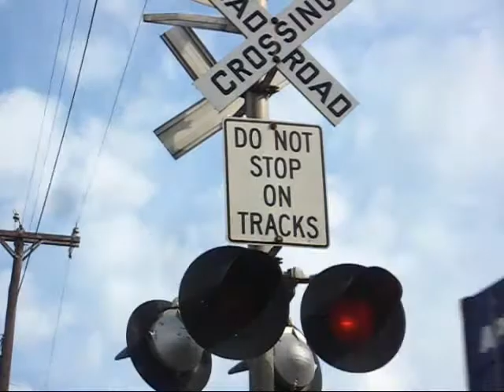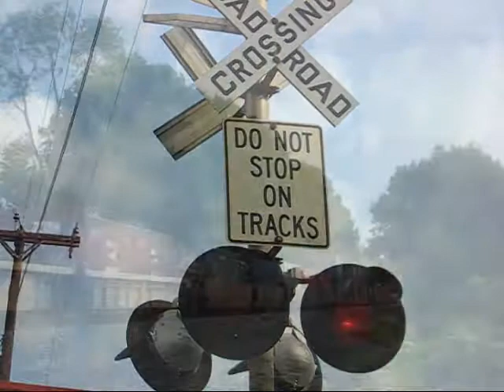Eastbound NS Intermodal 22V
Eastbound NS 22V
NS Lehigh Line
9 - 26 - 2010 @ 10:15 Hrs

NS D9-40CW
NS D9-40CW
(Yay...)